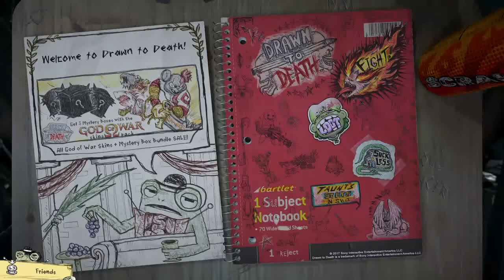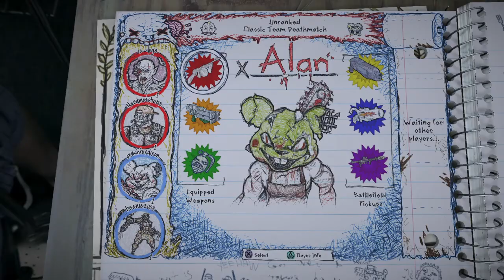Welcome to Chunky Cheese(drawn to death)